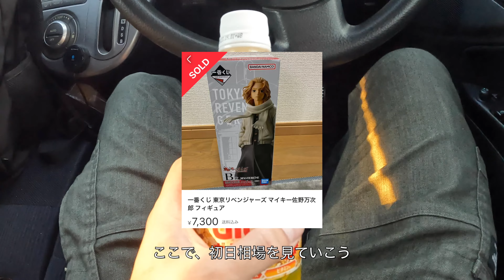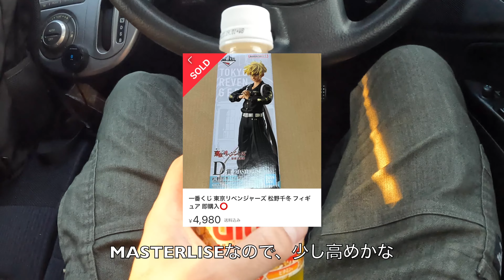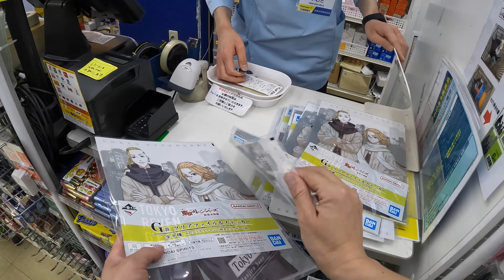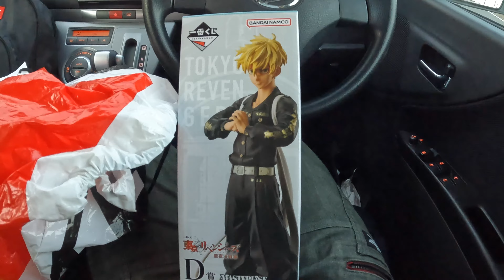【東京リベンジャーズ一番くじ】なんとも言えない1番くじ。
みなさん初めまして、1番くじ中毒者のふぁんです！(くじのドキドキはたまらない)

※好きなアニメやフィギュアの1番くじしか引いてません。

※お手元のデバイスで選択可能な最高解像度でご覧下さい。(PCの4Kが最高となります)

1番くじ切り抜き再生リスト

1番くじ再生リスト

前回の動画